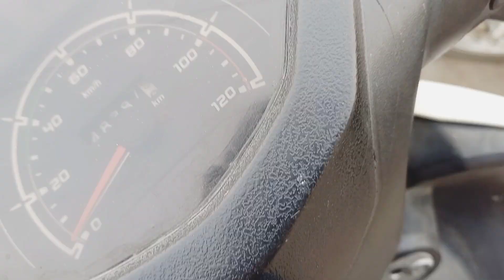Pura din ma kya kya kiya mana aaj😃kasa laga vlog ya bhe btaya ga 🤗/vlog 3 ( Rita gujjar)✌😉